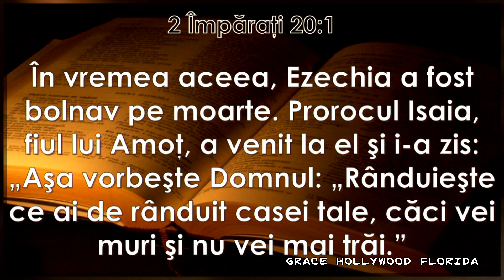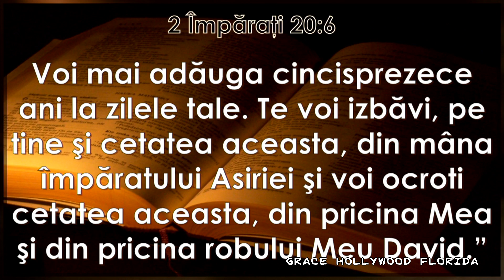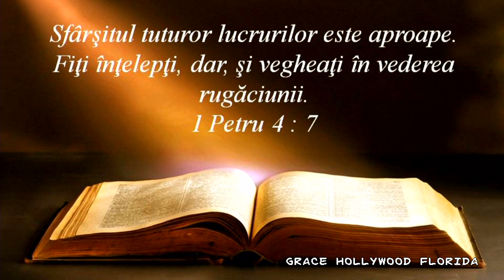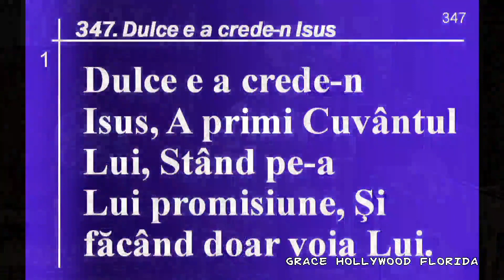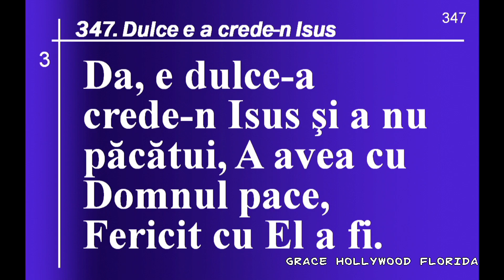03 06 20 Vineri PM